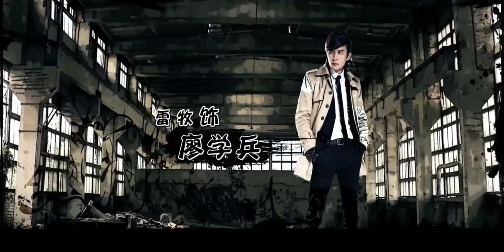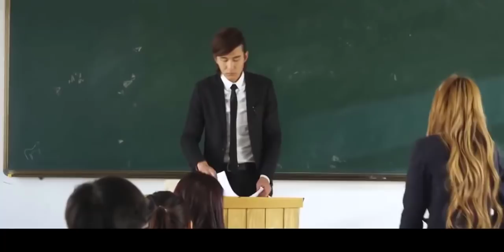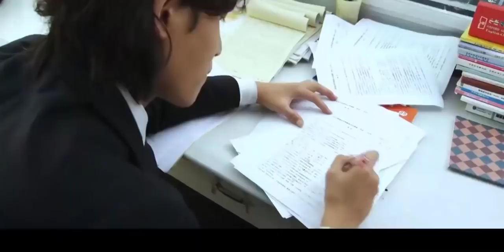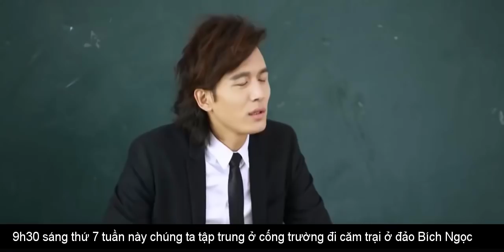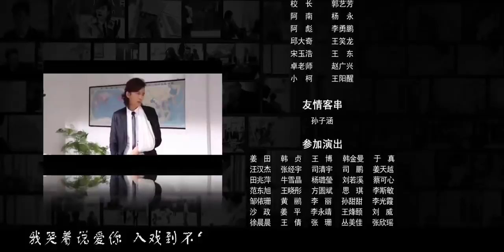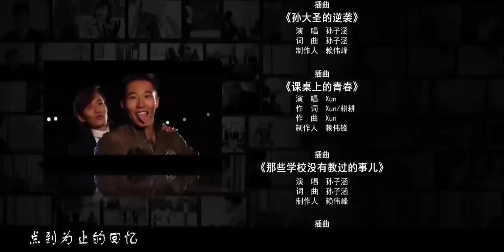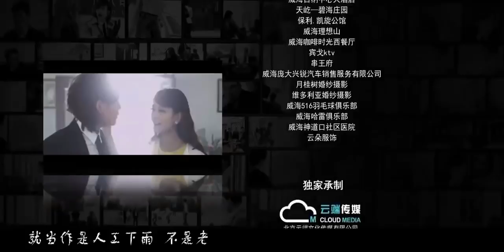Huyền thoại thầy giáo Lôi Tập 11